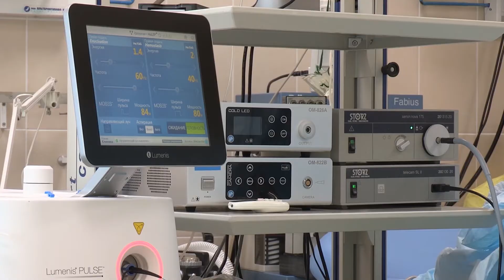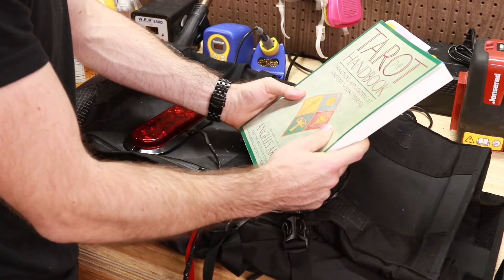Making an LED Backpack Using Trailer Lights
I love biking in the city, at night, wearing all black. A dangerous trifecta. Less so with this LED trailer light backpack mod.

On August 31st, 2010, I was in an accident that could have taken my life. I don't know if I have a guardian angel looking after me, but I walked away unscathed. Take from that what you will.

My accident wouldn't have been prevented by a few extra LEDs. However, on the 10th anniversary year of the crash, I thought about how I could prevent anything similar happening as I ramp up my riding time. While I could be wrong, I feel that reflective garments prompt a delayed reaction from drivers. Light first has to bounce off of them, then register in the driver's brain as an obstacle. This takes a moment since drivers are looking out for red lights rather than reflective surfaces they rarely come across. Garments are better than nothing, but not ubiquitous enough to be the eye-catcher that bright lights are. Plus, I like electronics and soldering. Not that that had anything to do with my decision...

If I were to do this again, I would mechanically fasten the lights to the backpack via rivnuts or sewing. I've had success with E6000 for crafts. I recommend it for some high-hold projects, but only after testing it first. Will I use more food-related tools when working with it? Time will tell.

The longest part of this project (beyond the video) was making design decisions. Adding lights was easy, and will be for those with basic electronics knowledge. I want to make complex projects on this channel. Still, I believe there is value in embracing the small things. Oftentimes, they're the most meaningful. Through Hardware Unknown, I aim to inspire makers in ways I wanted to be inspired as I began my journey. I hope this project demonstrates that you absolutely can make something wonderful, no matter your skill level. Designing a rocket or programming an app is great. If you love doing that, do it! Just remember... if that's not your cup of tea, that doesn't make your projects any less valuable. They are yours, they are important, and the world wants to see them.

I want to see them.

Join me.

Trailer lights
90 degree power cable
Dual Lock, adhesive
Dual Lock, no adhesive (3M part SJ3441):
(by the foot)
(by the yard)
Not normally offered outside of 50yd rolls.

--- Attributions ---

Music (in order):

1) Description
2) Artist
3) Download

The Forest by B3NJ4M1N from FreeBackgroundMusic under No Copyright

Graphics and Footage:

1) Description
2) Download
3) Artist

medical equipment by Andrey Kirievskiy from Pexels under No Copyright

Sound Effects:

1) Description
2) Download
3) Artist
4) License

Car Crash by squareal from Freesound under CC0 1.0

Door Slam 2 by lyd4tuna from Freesound under CC0 1.0

Ambulance siren by stereobrother from Freesound under CC0 1.0

Male Heavy Breathing.wav by fadyhaddad from Freesound under CC0 1.0

Outtake Beep by slappy13 from Freesound under CC0 1.0